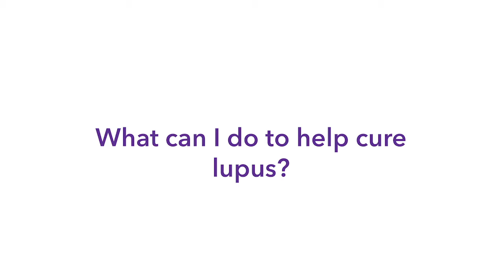What Can I do to help cure Lupus?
By understanding how lupus works in each person’s body, we will find the treatments that are best for each one.

That’s why we need everyone living with lupus to join us in our bold new scientific push.

Learn more about clinical trials, to find a trial that may be right for you: lupustrials.org